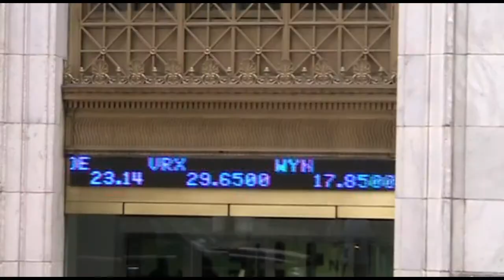Cellcom Israel Ltd. Announces Decision/Hearing Re Wholesale Landline Services and Maximum Prices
NETANYA, Israel, January 16, 2014 /PRNewswire/ --
Cellcom Israel Ltd. (NYSE: CEL) (TASE: CEL) (hereinafter: the "Company") announced today that the Israeli Ministry of Communications published its decision regarding the types of landline services that shall be offered through the wholesale landline market. In addition, the Ministry of Communications published a hearing regarding terms for the provision of certain wholesale landline services by Bezeq and Hot (the two operators owning full landline infrastructure in Israel) and the maximum prices it intends to set for certain wholesale services that shall be provided by Bezeq. The Company is studying the decision and hearing and at this stage cannot assess what will be the final outcome of the hearing and the influence of such decisions on the Company and its results of operation.

For additional details see the Company's most recent annual report on form 20-F for the year ended on December 31, 2012, filed on March 4, 2013 under "Item 3. Key Information - D. Risk Factors - Risks related to our business - "We operate in a heavily regulated industry, which can harm our results of operation. In recent years, regulation in Israel has materially adversely affected our results," "We face intense competition in all aspects of our business," and "- Risks related to our wholly owned subsidiary Netvision - changes in the regulatory environment could adversely affect Netvision's business," as well as under "Item 4. Information on the Company - B. Business Overview - Competition," "- Government Regulation - Tarriff Supervision" and under "NETVISION - ISP Business - Competition" and " NETVISION - Telephony Business - Competition" and its current report on the Company's results of operation for the second quarter of 2013 (on form 6-K) dated August 19, 2013 under "Other developments during the second quarter of 2013 and subsequent to the end of the reporting period - Regulation."

About Cellcom Israel

Cellcom Israel Ltd., established in 1994, is the leading Israeli cellular provider; Cellcom Israel provides its approximately 3.156 million subscribers (as at September 30, 2013) with a broad range of value added services including cellular and landline telephony, roaming services for tourists in Israel and for its subscribers abroad and additional services in the areas of music, video, mobile office etc., based on Cellcom Israel's technologically advanced infrastructure. The Company operates an HSPA 3.5 Generation network enabling advanced high speed broadband multimedia services, in addition to GSM/GPRS/EDGE networks. Cellcom Israel offers Israel's broadest and largest customer service infrastructure including telephone customer service centers, retail stores, and service and sale centers, distributed nationwide. Through its broad customer service network Cellcom Israel offers its customers technical support, account information, direct to the door parcel delivery services, internet and fax services, dedicated centers for the hearing impaired, etc. In August 2011, Cellcom Israel completed the acquisition of Netvision Ltd. 013 Netvision Ltd., its wholly owned subsidiary, is a leading Israeli provider of internet connectivity services and international calling services. Cellcom Israel, through its wholly owned subsidiaries also provides landline telephone communication services in Israel, in addition to data communication services. Cellcom Israel's shares are traded both on the New York Stock Exchange (CEL) and the Tel Aviv Stock Exchange (CEL). For additional information please visit the Company's

SOURCE Cellcom Israel Ltd.